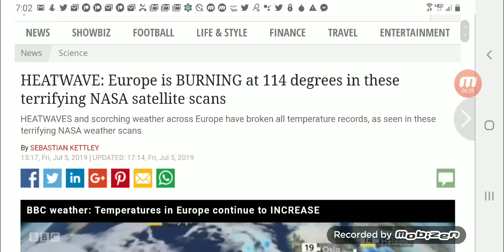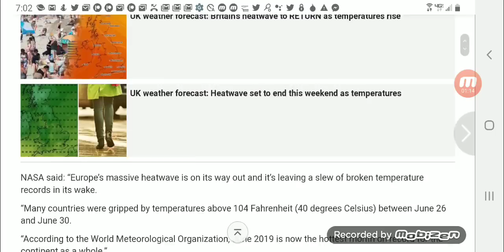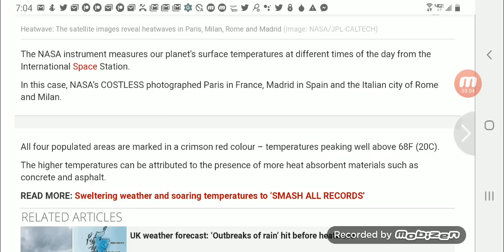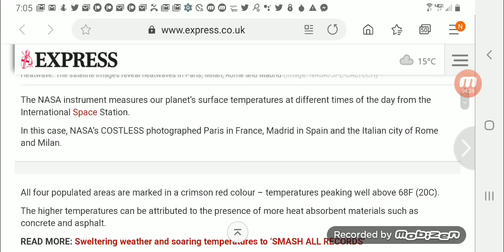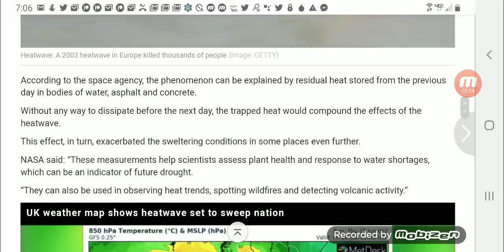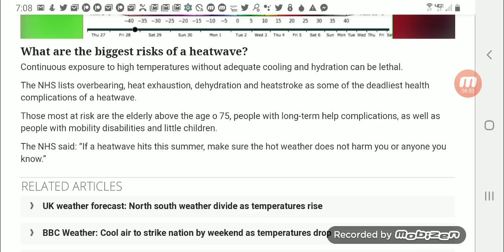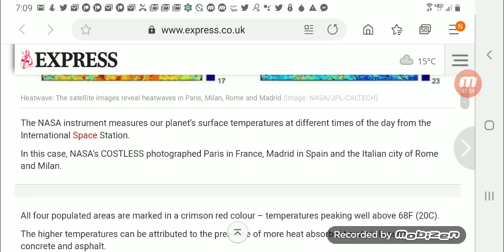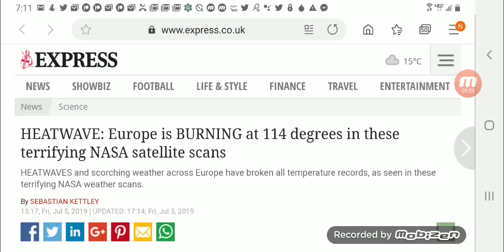Europe Temperatures Reach 114 Degrees